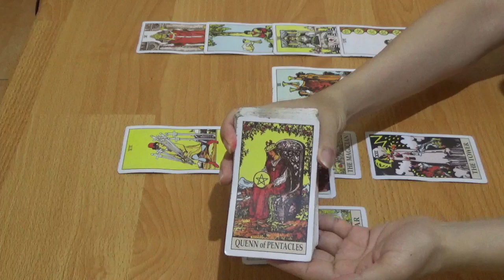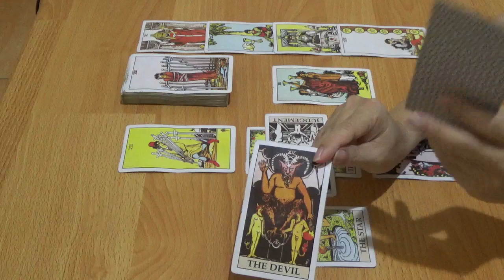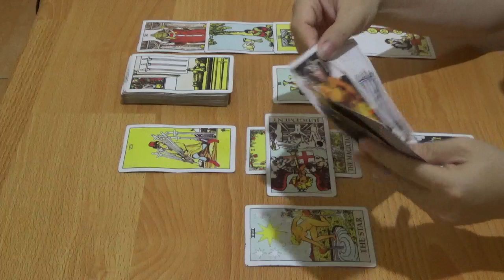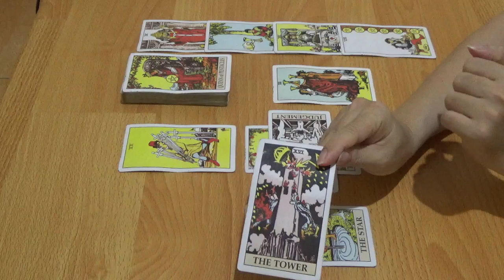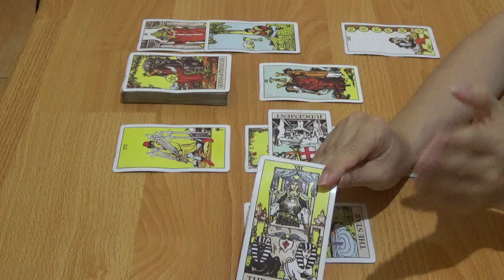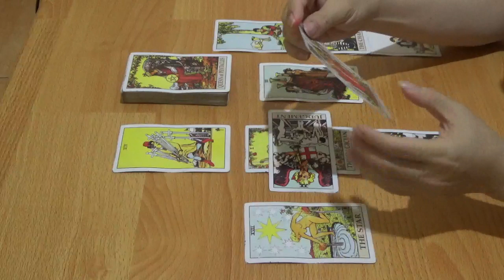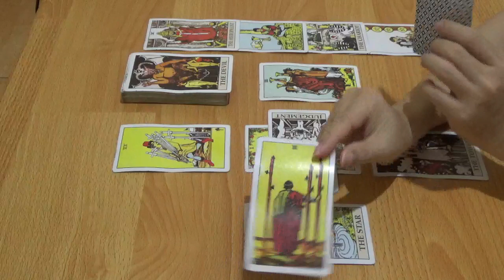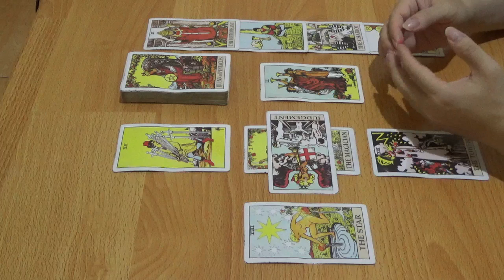ZODIAK ARIES MEI 2020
Aries Mei 2020